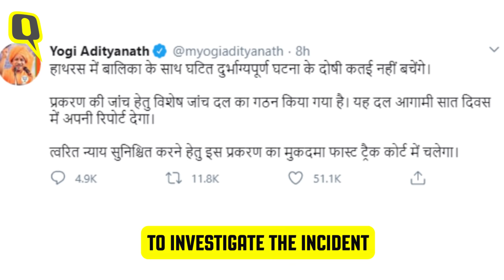Hathras Gang-Rape: Massive Protests by Dalit Groups, Police Vehicle Vandalised | The Quint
Massive protests, led by Dalit groups, erupted in Uttar Pradesh’s Hathras on 30 September, a day after the death of a 19-year-old Dalit teen who was allegedly gang-raped by four upper caste men.